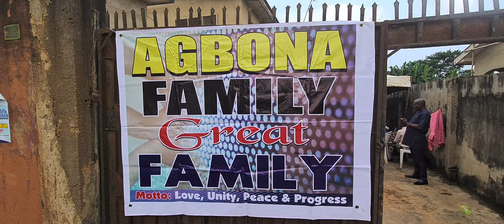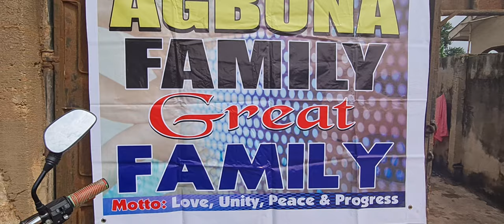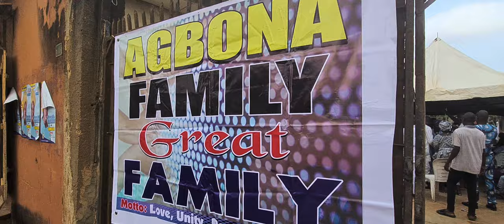The Agbona Family Reunion at Ijebu-Igbo, Nigeria | Social and Cultural interaction.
Cultural and social family re-union of the Agbonas in Ijebu-Ode, Nigeria.